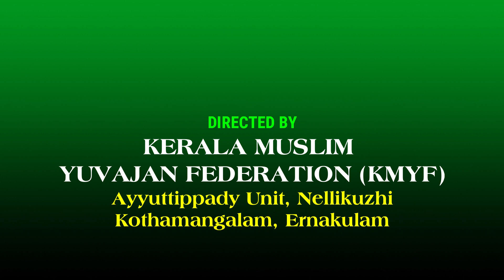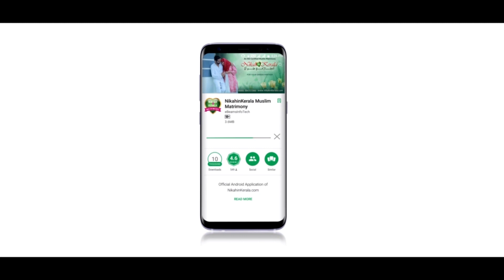03 FIDHA FATHIMA ERAMALLOOR | KMYF ISHAL MADEENA | GRAND FINALE